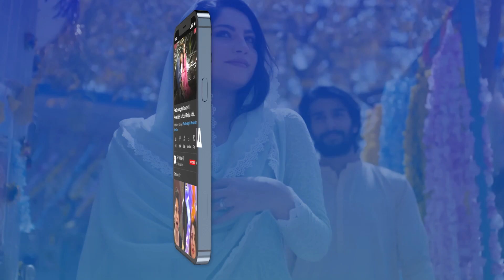Samjhota Episode 44 | Best Scene 07 | ARY Digital Drama